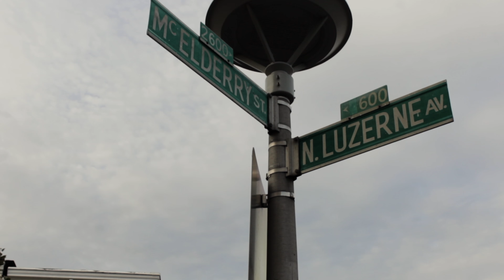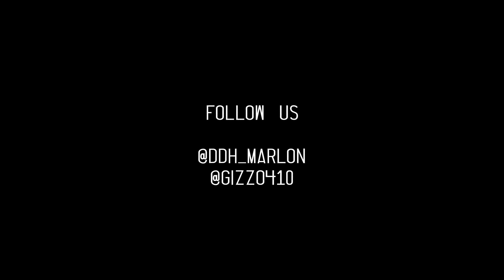DDH Marlon - Money Convo [21 Savage Remix] | (DabTV Exclusive - Visual) | Shot